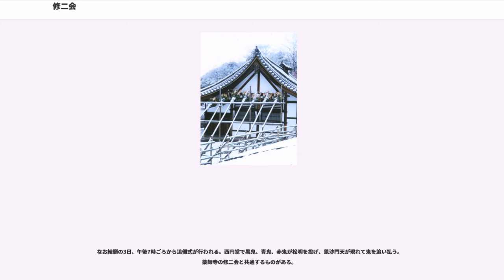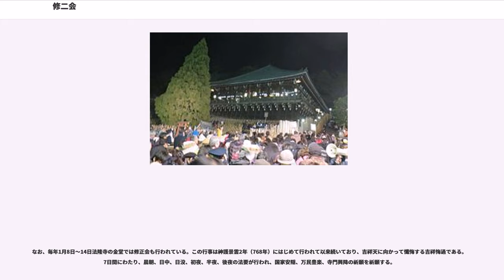修二会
修二会（しゅにえ）は、日本の仏教寺院で行われる法会のひとつで、修二月会ともいう。また、修正会（しゅしょうえ）とも呼ばれる。

古来は旧暦1月に行われる法会である。農耕を行う日本では年の初めに順調と豊作を祈る祈年祭（としごいまつり）が重要視され、神や祖霊の力で豊年を招き災いを遠ざけようとする。養老令にも記載され、8世紀には国の重要行事とされていたが、修二会は祈年祭に対応した仏教の行事として形成され定着した行事である。奈良時代に主要な寺で始まり、光明皇后の役所も兼ねた宮殿紫微中台でも行われ、平安時代984年には修二会が山里の村々の寺の重要な行事として、造花を飾り香を焚き仏前を飾り祈っていた『三宝絵詞』の記録がある。その後も日本全国の寺でさまざまな形式で修二会や修正会は行われているが、奈良の古寺で行われるものが著名で、特に東大寺二月堂の修二会は「お水取り」の通称で知られる。また薬師寺の修二会は「花会式」の通称で知られる。他に法隆寺西円堂で行われるもの、長谷寺で行われるものがある。これら南都諸宗の修二会を下記で取り上げるが、これらの他にも真言宗や天台宗の古寺で行われている。これらの修二会は奈良時代半ばの8世紀に成立した悔過作法である。それぞれの本尊別に確立したもので、本尊の名前が付いているが、これは大乗仏教の側面を持ち本尊に対するこれら悔過・懺悔をすることは自己の修行だけでなく、いっさいの人々と社会に向けて、世の人たちの救済と利益（りやく）につながるものとされる。このため浄行する僧侶を選び、あらゆる人々が犯した罪を許してもらうため、心身を清め本尊に対して礼拝行を行い、1日6回本尊の周囲を巡る行道をして仏の徳をほめ讃えて礼拝する行を毎日繰り返す。苦行の面を持つ。

「お水取り」として知られている東大寺の修二会は、十一面悔過法（じゅういちめんけかほう）だが、8世紀半ばからの悔過作法だけでなくその後に古密教や神道や修験道民間習俗や外来の要素まで加えて大規模で多面的なものとして行われている。その本行は、かつては旧暦2月1日から15日まで行われてきたが、今日では新暦の3月1日から14日までの2週間行われる。二月堂の本尊十一面観音に、練行衆と呼ばれる精進潔斎した行者がみずからの過去の罪障を懺悔し、その功徳により興隆仏法、天下泰安、万民豊楽、五穀豊穣などを祈る法要行事が主体である。関西では「お松明（おたいまつ）」と呼ばれることが多い。

伝説では、『二月堂縁起絵巻』（天文14年1545年）によると、天平勝宝3年（751年）東大寺の開山、良弁の弟子の実忠が笠置山で修行中に、竜穴を見つけ入ると、天人の住む天界（兜率天）に至り、そこにある常念観音院で天人たちが十一面観音の悔過を行ずるのを見て、これを下界でも行いたいと願った。しかし兜率天の一日は人間界の四百年にあたるので到底追いつかないと天人の1人に言われた。それで、少しでも兜率天のペースに合わせようと走って行を行うと念願したという。

『東大寺要録』（嘉承元年1106年）によると、実忠和尚が二月堂を創建し、初めての東大寺の十一面悔過が天平勝宝4年（752年）2月1日から14日間行われたと伝えられる。堀池春峰は、実忠はまだ20代で役職も低く行は寺全体のものではありえないと指摘し、さらに正倉院宝物の創建初期の「東大寺四至図」（天平勝宝8年756年6月9日作成）に、「二月堂」記載が無いと実忠の創始と二月堂の創建を否定し、紫微中台の「十一面悔過所」の行に実忠は関与しただけであり、光明皇后の天平宝字4年760年の没後移設して二月堂になったとする説を唱えた。だが建築史家山岸常人により、「東大寺四至図」には若狭井の位置に既に「井」の印があり現在の二月堂敷地の南西角付近にあたる場所に□印が記載され、3間2面の小堂だったため堂名を記さず記号で表記したと実忠創建と創始を補強し、実忠と弟子たちの行が、実忠が要職に上がるとともに寺全体のものとなったという見解も反論された。

修二会を行う行者は練行衆と呼ばれる11人の僧侶で、三役や仲間（ちゅうげん）、童子（大人である）と呼ばれる人達がこれを補佐する。「練行衆」の僧侶の任命は毎年、東大寺初代別当良弁僧正の御忌日にあたる12月16日早朝、法要開始前に華厳宗管長から発表される。

練行衆のうちでも特に四職（ししき）と呼ばれる4人は上席に当る。四職は次の通りである。
これ以外の練行衆は「平衆（ひらしゅ）」と呼ばれる。

平衆は次の通り。
また練行衆を三役（堂童子（どうどうじ）、小...